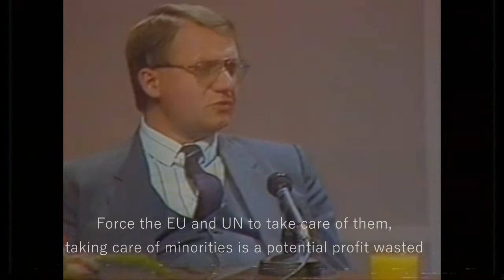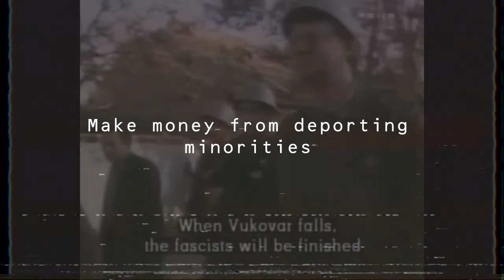Serbillionaire grindset || Vojislav Seselj